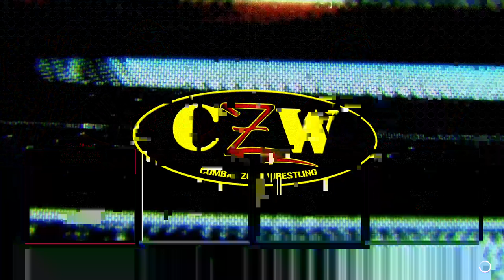CZW WWE 2K19 (Episode 3) 7,6,2020 Mysta Cyric